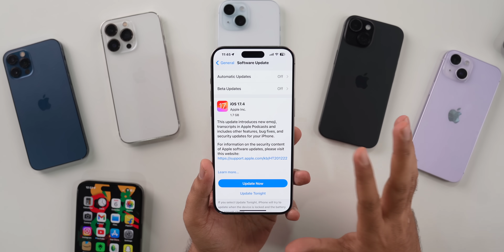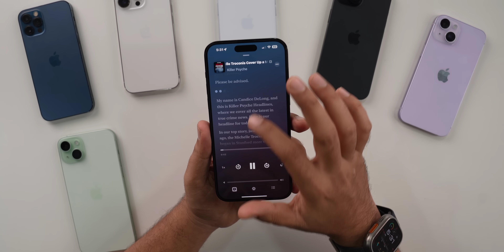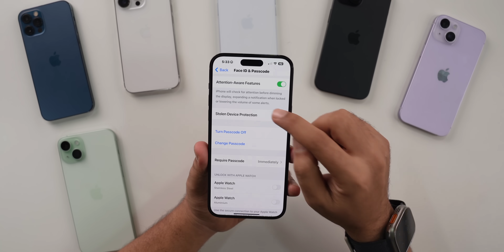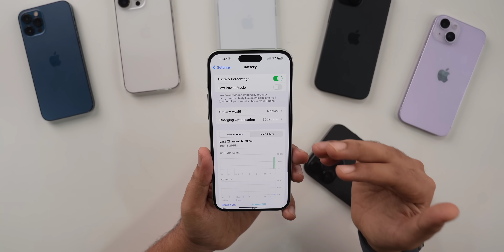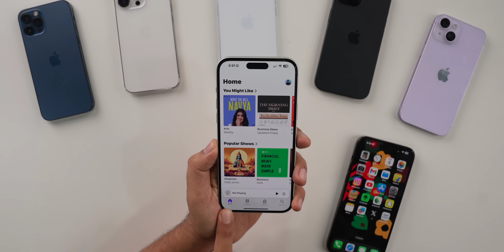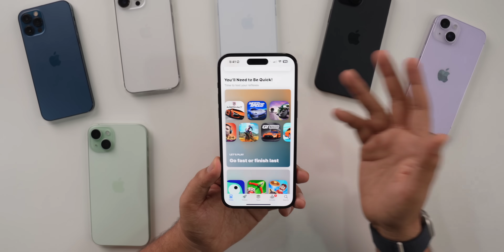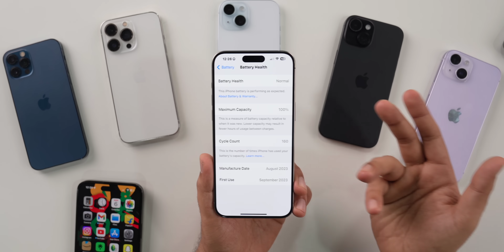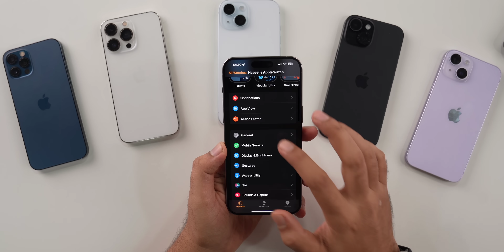iOS 17.4 Released | Very Big Update | What’s New?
00:00 - Start
00:31 - update size, modem update, build number
01:41 - What’s New?
13:14 - Bug Fixes
13:50 - Removed Features
14:06 - Network & Storage
15:09 - Battery
16:04 - Performance & Benchmarks
16:54 - Beta to Stable
17:33 - iPadOS 17.4
17:59 - No WatchOS
18:15 - Should you update to iOS iOS 17.4?
18:59 - Outro